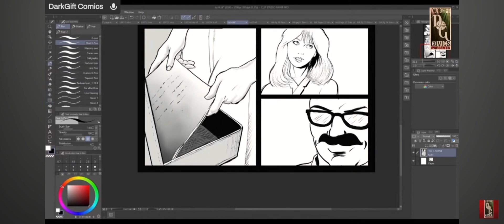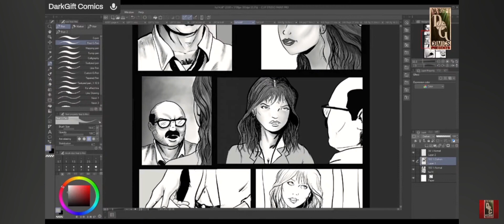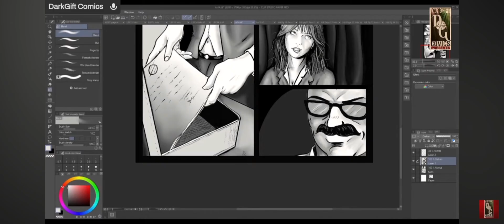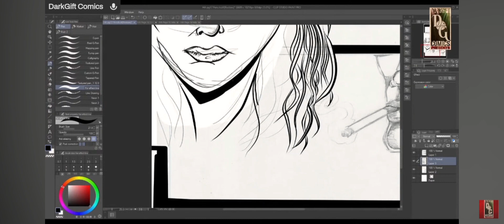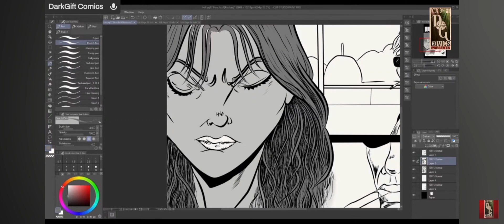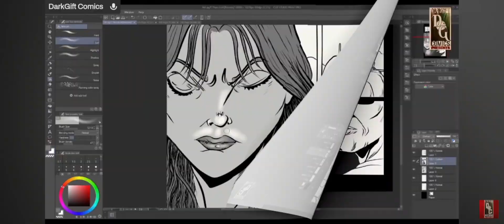Draw & Chill Clips: Inking Hunting Alice Parts 1 & 2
Being that YouTube blocked the original stream (up on Rumble) here's a time lapse.

NEW FROM DARKGIFT COMICS!!

Back Dark of Midnight: The Art of Anthony Romano REMASTERED

Throw some change in the guitar case...

**NOTE: This video, along with the channel, is intended for viewers 18 years of age and older. Parental Guidance is suggested for anyone under the age of 18. This Content is Meant for Adult Music and Hobby Enthusiasts. Mature themes and discussions may take place.**

Intro and Outro created with Magisto (app)